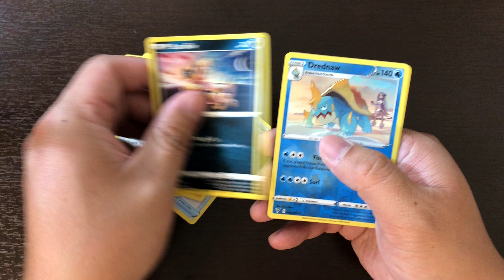pokemon vivid voltage booster pack 51